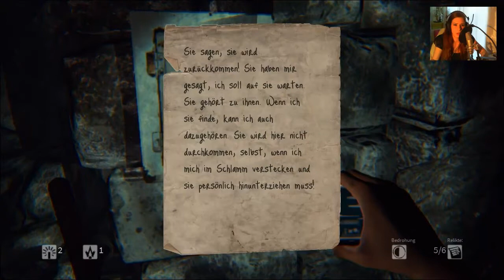Let's Play Daylight [Part 8/ HD/ blind/ facecam] - In der Kanalisation